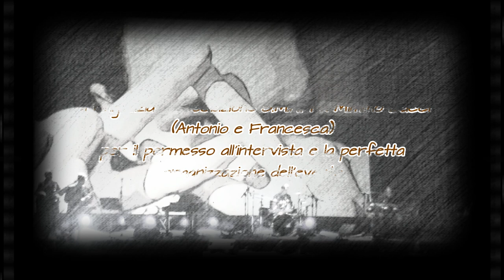XIII PREMIO MIMMO BUCCI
Le interviste di Social Podcasting
"XIII Edizione del Premio Mimmo Bucci" (04/02/2023)

Partecipanti:
MetaVerso,AliC'è,Be Klaire,Azy Rey,
BERNARDI Michela- BONANO Massimo,Nathalie.

00:00 Intro
00:39 Metaverso
03:06 Alic'è
05:42 Be Klàire
07:18 Azy Rey
09:29 Michela e Massimo
11:55 Nathalie
14:02 Premiazione/outro

FOTO:
Stefano GALLO

MUSICHE INTRO/OUTRO:
Audionautix.com